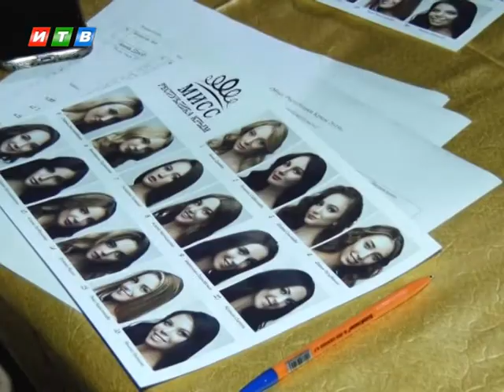В Симферополе определили мисс Республики - 2019